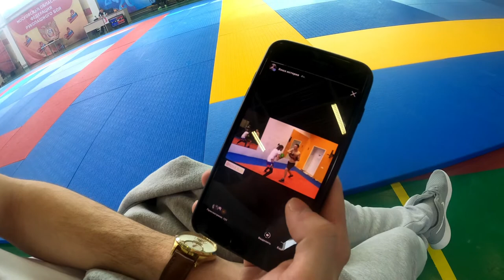Малкин Максим (синий пояс), клуб ЯРОПОЛК, 5 этап Кубка Московской Обл.по рукопашному бою, 21.03.2021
21 марта 2021 года в г. Солнечногорск прошел 5-й этап кубка Московской области по рукопашному бою 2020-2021 среди детей от 7 до 12 лет.
🥊 В турнире приняло участие 321 спортсмен из 22 клубов Москвы и Московской областей.
🥇 Сборная команда СПК «ЯРОПОЛК» завоевала на прошедшем турнире 5 первых, 10 вторых и 4 третьих мест.
💯 Поздравляем ребят и желаем дальнейших побед!